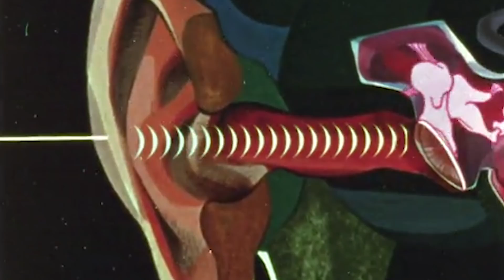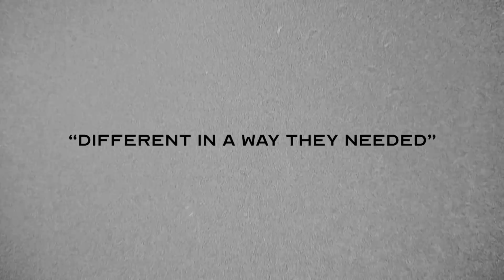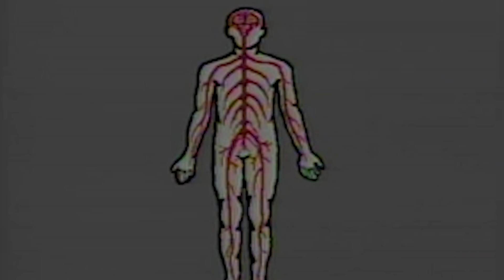Deaf Astronauts - The Gallaudet Eleven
In the late 1950s, a team of scientists from the U.S. Naval School of Aviation Medicine set out in search of unusual volunteers. Working in tandem with NASA, the Navy scientists were tasked with finding answers to a difficult and complex question: what are the prolonged effects of space travel on the human body? They could not afford to act rashly and endanger future American crews by sending them out to space, learning by execution was out of the question. Still, they required a better understanding of what would happen to astronauts once they left the confines of Earth’s atmosphere and the pull of Earth’s gravity. Space conditions needed to be replicated, and ordinary test subjects would make it difficult to isolate for distinct factors of space travel that could affect the body...